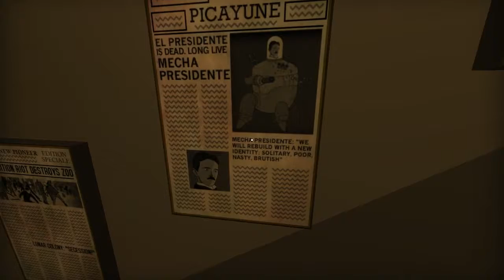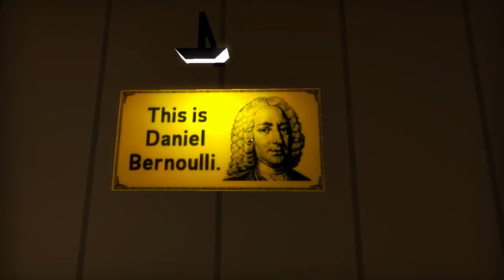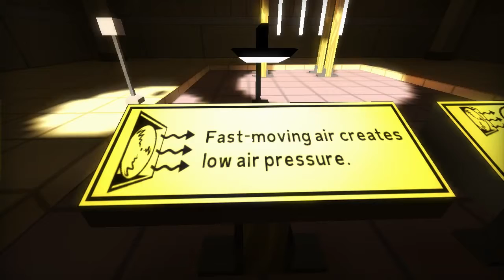Thirty Flights of Loving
Thirty Flights of Loving by Blendo Games. Watch as DJ tackles this fantastic game. Short by powerful narrative too!